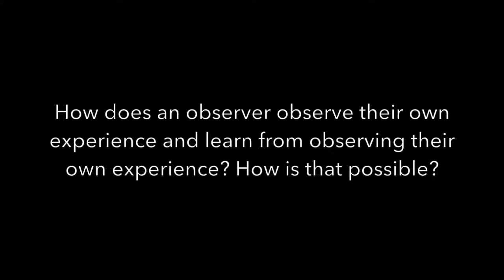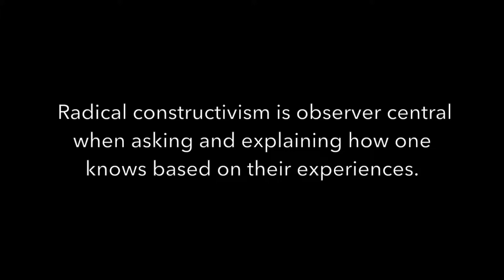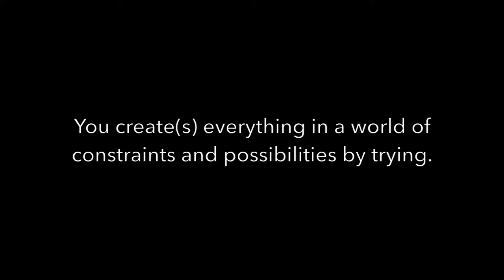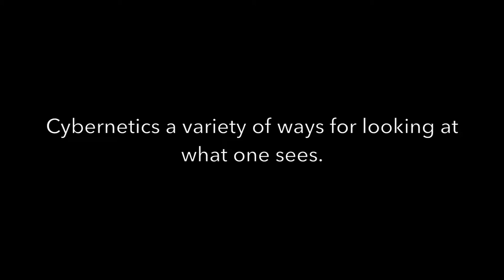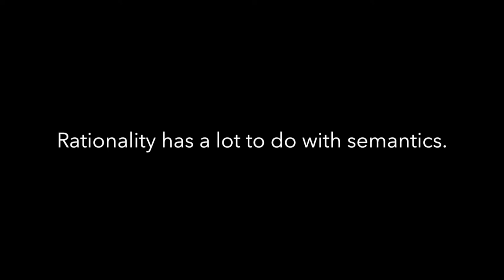Ernst von Glasersfeld, Second-order Cybernetics and Radical Constructivism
Intro to 2010 interview with Ernst von Glasersfeld about second order cybernetics, radical constructivism, science, undecidable questions, ethics, rationality, logic, causality and semantics.